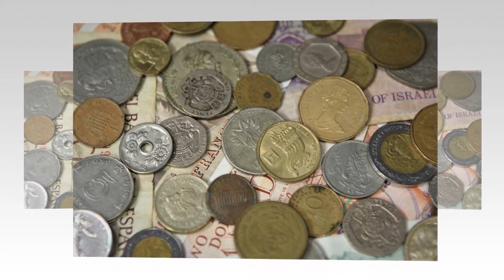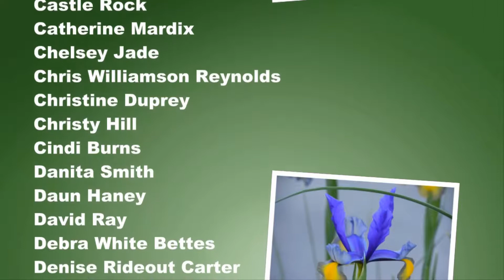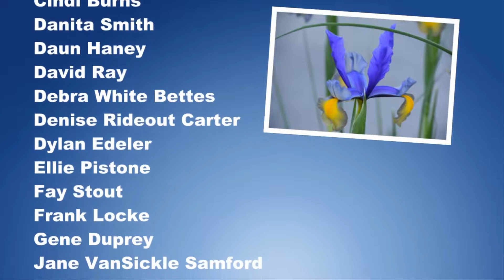Week 4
Pictures taken by the Rowlett Texas Photography Club during the 52 week challenge.